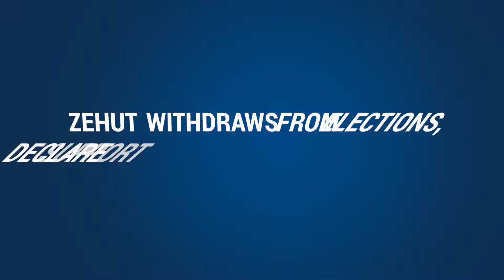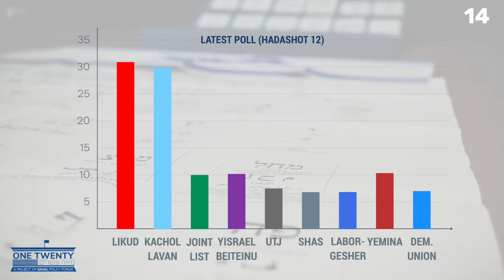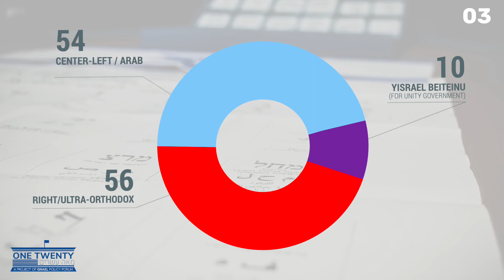This Week In 120 Seconds: 8/30/19